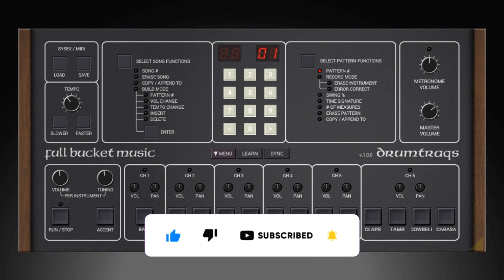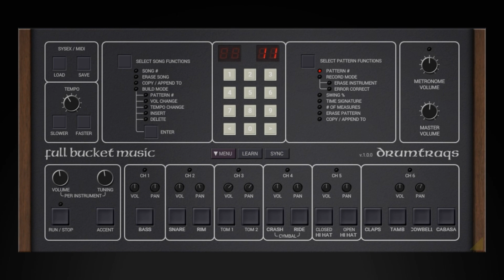【New Free VST!】Best Free Drum Plugin of Sequential Circuits Drumtraks? DrumTraqs, Full Bucket Music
🔥The Lastest Plugin Deals Information🔥

00:00 Brief Overview of All Features
00:55 Change Sequence Patterns
【New Free VST!】$33→$0! Top Free Lofi Multi Effect Plugin for Urban Music? Elixir Lite by Midilatino
【Limited Time Free!】 Best Free 808 Bass Kontakt libraries? This Is Phat! 808 Engine, Red Sounds, VST

【New Free VST!】 Best Free Mastering VST Plugin? Master Match X Lite, T-RackS 6 INTRO, IK Multimedia

【New Free VST!】Difinitely Best Free Drum Machine Synth Plugin in 2024? Triaz Player by Wave Alchemy

【Free VST!】Top Free Piano VST Plugin for Afrobeats, Reggaeton, or Lofi etc.? Afro Keyz by AfroPlug

【New Free VST!】Best Free Flute VST Plugin in 2024 for Hip Hop & Trap etc..? Lofi Flute by Audiolatry

DrumTraqs is not intended to be the latest hot-stuff power drum plug-in with bells and whistles (although there are some bells), the most cunning AI-driven super- human composition assistance tool, nor the coolest mega spawn of those magical 80s sound machines. Instead it is a faithful recreation of the original hardware with all its limitations and only a few extensions. Don't be afraid of time travel - this is the way drum computers were handled more than 40 years ago.